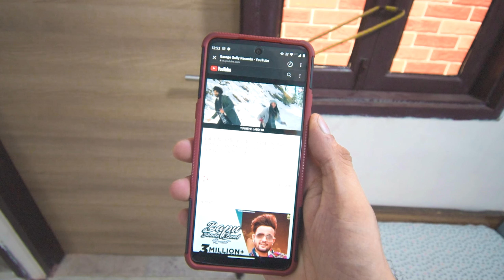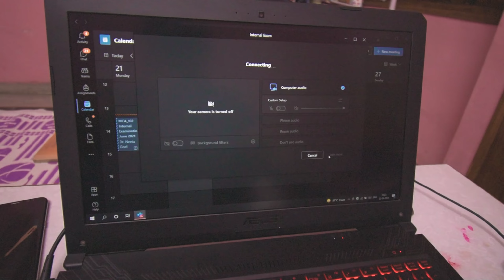CRUISE CONTROL IS HERE !!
classic 350 colours,
classic 350 classic black,
classic 350 chrome modified,
classic 350 carburetor cleaning,
classic 350 cafe racer,
classic 350 delivery,
classic 350 dual channel abs,
classic 350 desert storm,
classic 350 delivery 2021,
classic 350 dual channel,
classic 350 dolphin silencer,
classic 350 drag race,
classic 350 dyno test,
classic 350 exhaust sound,
classic 350 exhaust,
classic 350 engine oil change,
classic 350 engine sound,
classic 350 exhaust modification,
classic 350 engine guard,
classic 350 efi pure black,
classic 350 ember orange,
re classic 350,
re classic 350 bs6,
re classic 350 bs6 stealth black,
re classic 350 bs6 review in tamil,
re classic 350 modified,
re classic 350 bs6 mileage test,
re classic 350 bs6 2021,
re classic 350 stealth black,
classic 350 full black,
classic 350 fuel meter,
classic 350 first service,
classic 350 fuel indicator,
classic 350 fuel injected,
classic 350 faisal khan,
classic 350 full modified,
classic 350 fat tyre,
ford f 350 classic,
classic 350 gunmetal grey,
classic 350 gunmetal grey bs6,
classic 350 gunmetal grey modified,
classic 350 green colour,
classic 350 glossy black,
classic 350 ground clearance,
classic 350 gunmetal grey alloy wheels,
classic 350 gunmetal grey 2021,
classic 350 headlight,
classic 350 handlebar,
classic 350 headlight modified,
classic 350 handle modified,
classic 350 horn,
classic 350 handle,
classic 350 headlight grill,
classic 350 high speed,
classic 350 indicator,
classic 350 into cafe racer,
classic 350 indori silencer,
classic 350 into bobber,
classic 350 instrument cluster,
classic 350 in ladakh,
classic 350 indicator flasher,
classic 350 ignition not working,
classic 350 jet black,
classic 350 j platform,
classic 350 j series,
classic 350 journey,
classic 350 j series engine,
classic 350 j platform launch date,
classic 350 jet black price,
classic 350 jeep,
royal enfield classic 350 j series,
new classic 350 j platform,
classic 350 kick start,
classic 350 kabir singh,
classic 350 kick start problem,
classic 350 kabir singh seat,
classic 350 kicker spring change,
classic 350 khaki colour,
classic 350 k indori,
classic 350 knuckle guard,
classic 350 bs6 k indori,
classic 350 k&n filter,
classic 350 long ride,
classic 350 leg guard,
classic 350 long punjab silencer,
classic 350 led headlight,
classic 350 low rider seat,
classic 350 luggage carrier,
classic 350 legal silencer,
classic 350 lamination,
classic 350 mileage test,
classic 350 modified seat,
classic 350 malayalam review,
classic 350 matte black,
classic 350 metallo silver,
classic 350 mercury silver,
classic 350 new,
classic 350 next gen,
classic 350 new generation,
classic 350 new model 2021 tamil,
classic 350 new colour,
classic 350 new model 2021 malayalam,
classic 350 orange ember,
classic 350 off road,
classic 350 oil change,
classic 350 ownership review,
classic 350 on road price 2021,
classic 350 orange colour,
classic 350 off road test,
classic 350 on road price,
classic 350 pure black,
classic 350 pure black bs6,
classic 350 price,
classic 350 pure black modified,
classic 350 problems,
classic 350 price 2021,
classic 350 panniers,
classic 350 pure black dual channel abs,
classic 350 quora,
classic 350 quotation,
bullet classic 350 quotation,
royal enfield classic 350 build quality,
classic 350 review,
classic 350 redditch red,
classic 350 ride,
classic 350 red,
classic 350 royal enfield,
classic 350 red colour,
classic 350 review in tamil,
classic 350 restoration,
classic 350 signals,
classic 350 status,
classic 350 seat modification,
classic 350 sound,
classic 350 silencer,
classic 350 single seat,
classic 350 stealth black bs6,
classic 350 s,
classic 350 s black,
classic 350 s black modified,
classic 350 s malayalam review,
classic 350 s pure black,
classic 350 s modified,
royal enfield classic 350 s bs6,
classic 350 s alloy wheels,
classic 350 touring,
classic 350 tamil,
classic 350 top speed bs6,
classic 350 touring modification,
classic 350 tyre,
classic 350 tank sticker,
classic 350 tamil review,
classic 350 upcoming,
classic 350 upcoming model,
classic 350 update,
classic 350 usa,
classic 350 unboxing,
classic 350 upgrade,
classic 350 upcoming new colours,
classic 350 upswept silencer,
classic 350 vs jawa 42,
classic 350 vs bullet 350,
classic 350 vs standard 350,
classic 350 vs himalayan,
classic 350 vs classic 500,
classic 350 vs r15 v3,
classic 350 vs jawa 42 2.1,
classic 350 white,
classic 350 whatsapp status,
classic 350 windshield,
classic 350 wrapping,
classic 350 white colour,
classic 350 wheelie,
classic 350 white modified,
classic 350 white colour modified,
classic 350 x bs6,